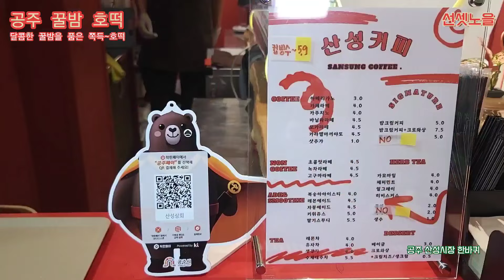달콤한 꿀밤을 품은 쫀득한 공주 꿀밤호떡 추천맛집 | 공주산성시장 / 전통시장 / 미스터노을 당일치기 여행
공주꿀밤호떡
주소: 충남 공주시 산성동 186-37

안녕하세요. 노을입니다.
오늘  공주 산성시장내에 있는 산성상회의 공주 꿀밤 호떡을 소개해 드립니다.
달콤한 꿀밤을 품은 쫀득한 호떡은 독특한 별미 맛집이며 가을과 겨울에 많은 사람들이 찾고 있는 국민
간식이며 특히 청소년, 어린들이 많이 찾는 음식입니다.
공주는 도시와 농촌을 함께 품은 곳이며 특히 백제 문화재가 많아서 다양한 테마 관광과 여행을 우해 찾은 곳입니다. 금강 줄기의 공산성과 가까운 먹거리가 많은 공주 산성시장을 방문을 추천드립니다.
공주 꿀밤 호떡도 많은 관심과 성원 부탁드립니다. 구독~좋아요 ~꾹~ 부탁드립니다.
노을올림.

후원계좌 :  카카오뱅크 :  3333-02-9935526 (한*옥)
 격려와 희망을 갖고 소중한 후원금은 귀중하게 영상제작 콘텐츠에 사용하겠습니다.
감사합니다. -노을 올림-.

             2. 인신 공격성 글, 욕설, 예고없이 삭제됨.
             3. 정체, 종교, 관한 글은 자제 부탁드리고 심한 댓글은 예고
                 없이 삭제 하겠습니다. 감사합니다.
                       - 노을TV 올림 -

볼거리, 먹거리, 놀거리
자유,즐거운 ,행복한삶,인생